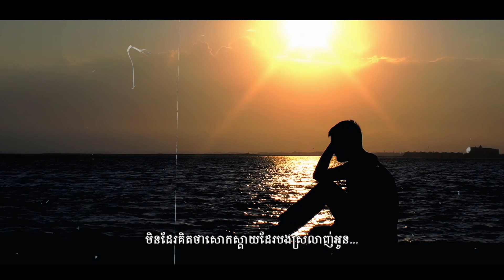ត្រឹមបារម្មណ៍ពីអូនក៏បងអស់ចិត្ត - សេម [VTalk Song]